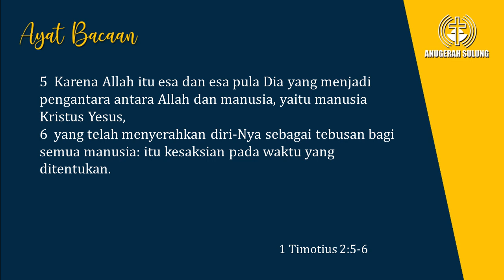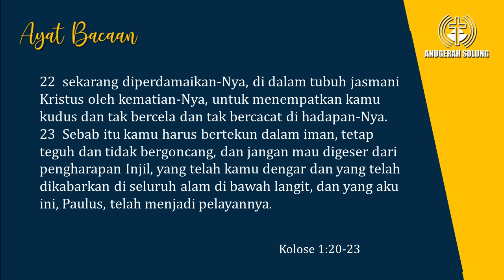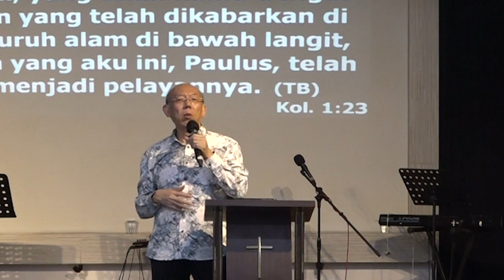Diperdamaikan Oleh Kristus - Pdt. Wibowo Tjandra S.Th., S.E., M.M.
Rekaman Firman Ibadah Natal GBI Anugerah Sulung - Surabaya
10 Desember 2023

"Diperdamaikan Oleh Kristus"
Pdt. Wibowo Tjandra S.Th., S.E., M.M.